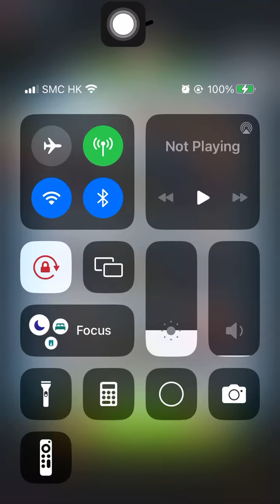Special Missions 1 20240701 Aggretsuko : a Short timer Strikes Back! 烈子 Puzzle Gameplay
Children of Ton